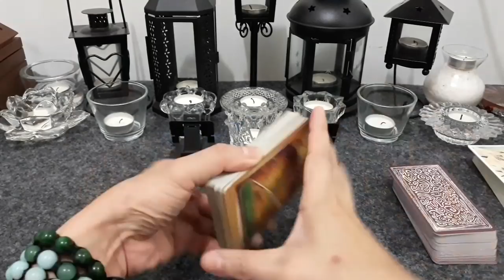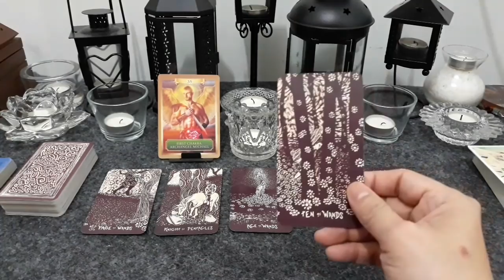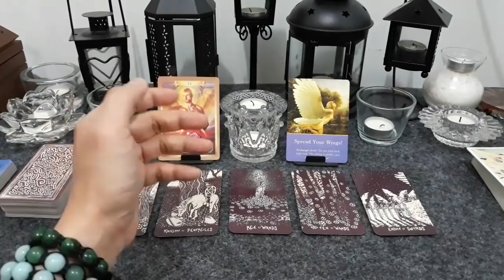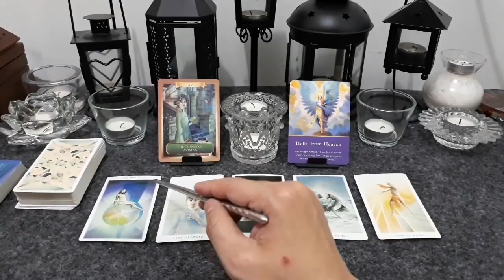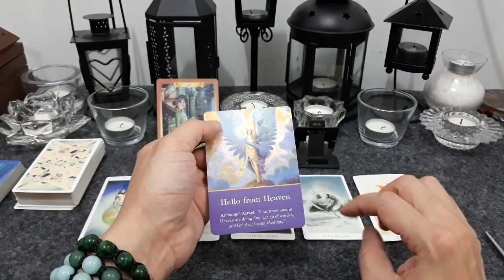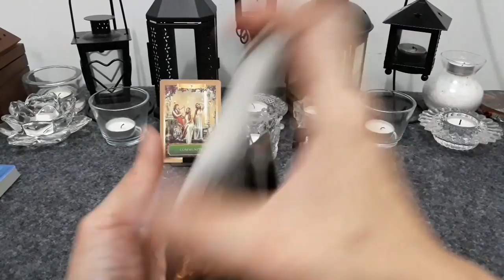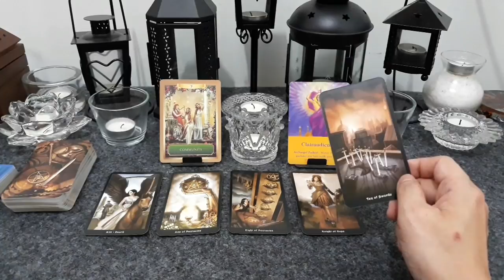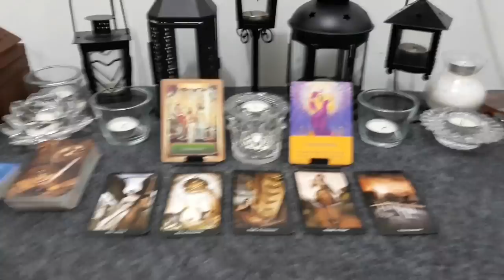Pick A Deck (Pilih Kartu), 📱KAPAN DIA AKAN MENGHUBUNGIKU?📱 (TIMELESS & GENDERLESS)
Time Stamp:
1. Deck 1: 04:07
2. Deck 2: 18:03
3. Deck 3: 33:16

Facebook: Edsen Phoenix (姚添盛) & 姚添盛 (Edsen Phoenix)
Group FB: TAROT MANIA INDONESIA

Untuk melakukan konsultasi Private/Personal Reading (layanan berbayar), syarat & ketentuannya:
- 1 pertanyaan/masalah (durasi 10 menit), rp. 80.000,-
- 2 pertanyaan/masalah (durasi 20 menit), rp. 150.000,-
- 3 pertanyaan/masalah (durasi 30 menit), rp. 200.000,-